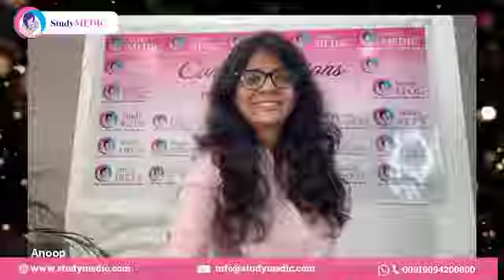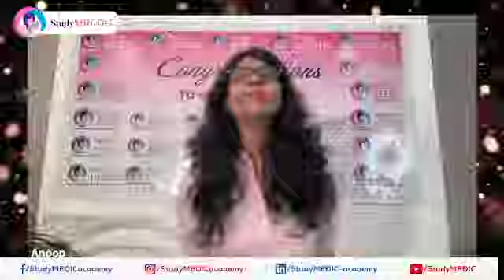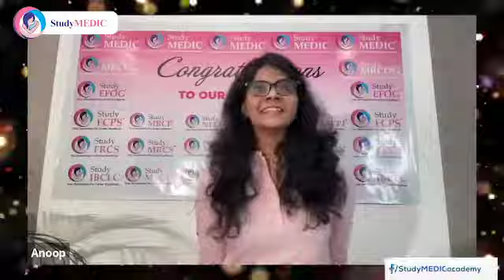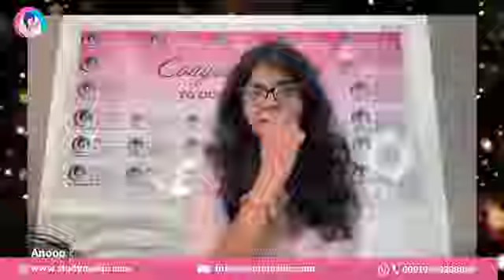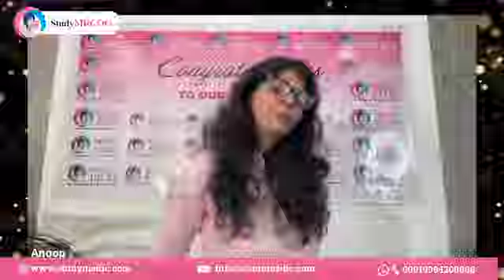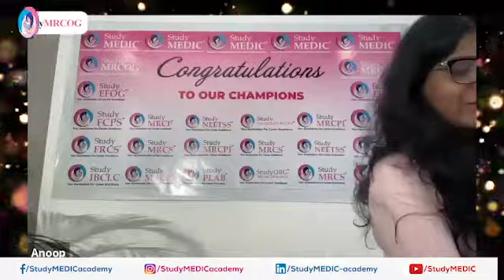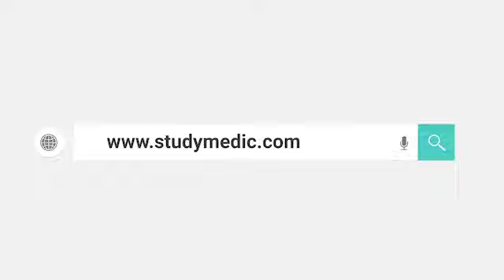MRCOG Part 3 : Celebration | StudyMRCOG | StudyMEDIC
What BIGGER reason than YOUR SUCCESS do we need to CELEBRATE ?
StudyMEDIC has once again proven to be the BEST and our students' success remains the best reason for us to be proud of. We wholeheartedly congratulate each of our champions who rode to success with their unending hard work and sheer perseverance.
Hearty congratulations to one and all!
We believe that clearing MRCOG Part 3 and attaining the coveted membership alone will not stop you from mastering new skills and sharpening your clinical knowledge. We've some special offers to our champions who would want to do MRCPI or EFOG. Reach us and continue your success journey with us.
We also have special offers for MRCOG Part 3 courses for those taking the exam in November 2022. Find the BEST Courses for MRCOG 3 👇

StudyMEDIC